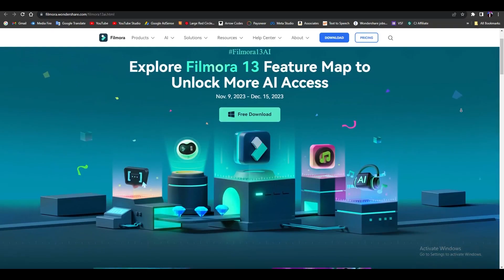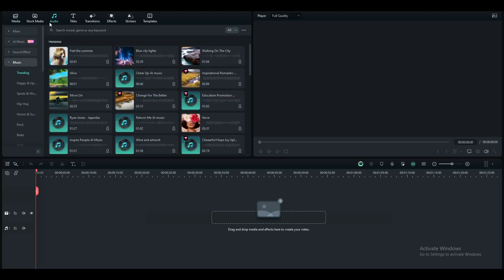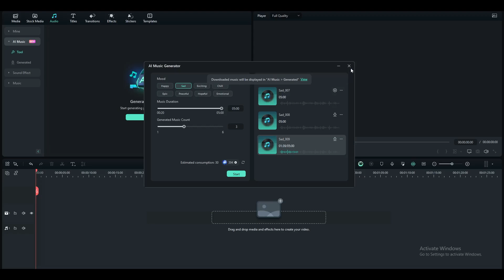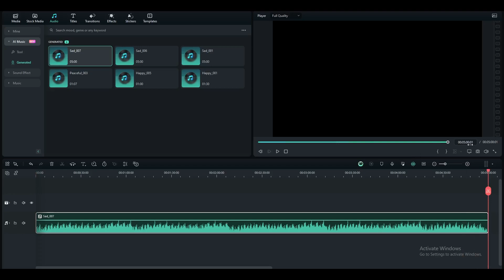FILMORA 13 NEW FEATURE | THE IMMERSIVE AI MUSIC GENERATOR | FILMORA 13 AI TUTORIAL [HINDI]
In this video lesson we learned how to use immersive AI Audio Generator Tool using Filmora 13.